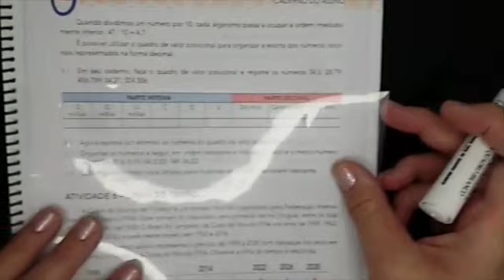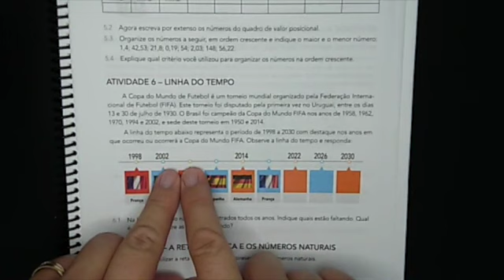Vídeo da Rotina 2 - Dia 5 do 6º ano